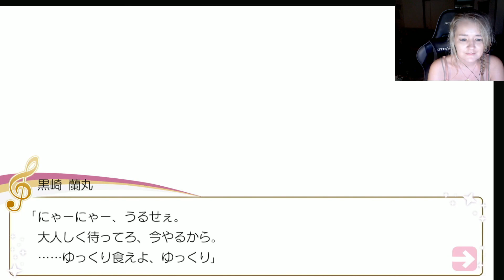うたの☆プリンスさまっ♪黒崎蘭丸３－２